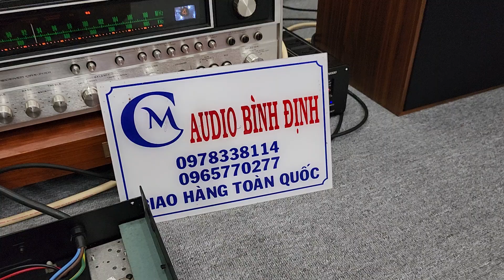TEST Crown 800 CSL tuyệt đẹp lên đường cho Bác . Còn 1 E nữa Nha Các Bác